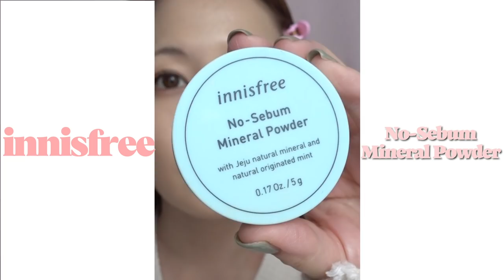【ALL3000円以下】秋のオレンジメイク🍊2020 | mimifilm.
リクエスト第一弾！
秋のメイクアッププロセスをアップしてみました！メイク動画はお久しぶりです。
コスメはデパコスではなく、お安く買えるものを。しかし最近のコスメはすごい！安くても本当に優秀なものばかり！
LAKAコスメはLOFTで購入しました。最近韓国コスメも簡単に手に入りやすくなって、本当に嬉しい〜〜〜☺️
あ！髪はウィッグです！

product//💄

・ウィッグ
【pinkage】
ブラント ボールドパーマ ミディアム ロング ウェーブ
カラー : MB1

・カラコン
【CHUUxHapa Kristin(ハパクリスティン) 】
Solitary Kristin

・ニットベレー
【coca】

・クッションファンデ
【espoir】
プロテーラークッション

・パウダー
【innisfree】
ノーセバムミネラルパウダー

【CEZANNE】
パールグロウハイライト
#01 シャンパンベージュ

アートクラスバイロダンシェーディング

【ちふれ】
アイブロウパウダー

・クリアマスカラ
【CEZANNE】
クリアマスカラR

【LAKA】
ジャストアイパレット
#03 PICNIC

・マスカラ
【FLOWFUSHI】
モテマスカラ　ブラウン

【KATE】
レアフィットジェルペンシル
BR-2

・リップ
【LAKA】
スムースマットリップスティック